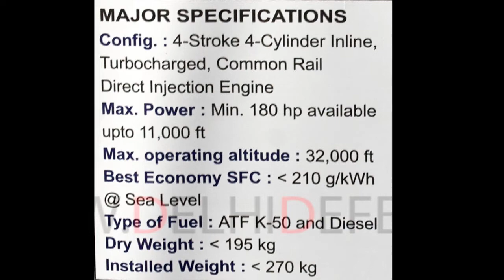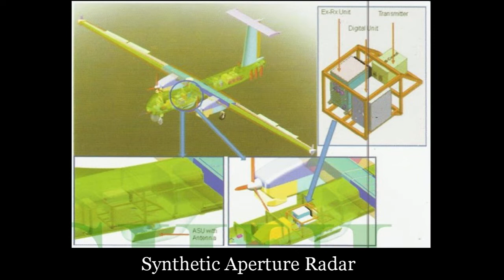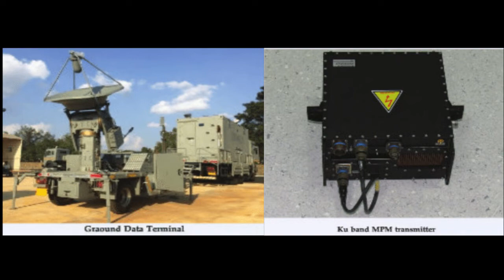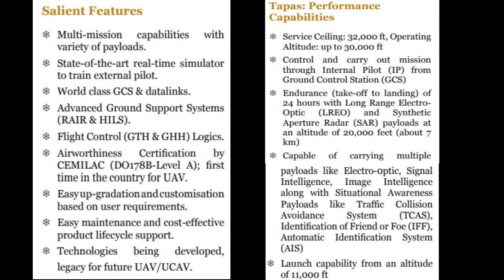TAPAS BH-201 (Rustom II) MALE | India's first UAV certified by CEMILAC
Tactical Airborne Platform for Aerial Surveillance-Beyond Horizon-201 can carry payload upto 350 kg. Tapas UAV would have reconnaissance capabilities as an indigenous synthetic aperture radar is being developed for it. A SAR is a very interesting piece and it's applications are very wide in acquiring information about an area of interest. Just like an AWACS is needed for airspace monitoring a SAR is needed for ground monitoring. The Synthetic Aperture Radar SAR is coherent mostly airborne or spaceborne side looking radar system which utilizes the flight path of the platform to simulate an extremely large antenna or aperture electronically, and that generates high-resolution remote sensing imagery. Over time, individual transmit/receive cycles (PRT's) are completed with the data from each cycle being stored electronically. The signal processing uses magnitude and phase of the received signals over successive pulses from elements of a synthetic aperture. After a given number of cycles, the stored data is recombined (taking into account the Doppler effects inherent in the different transmitter to target geometry in each succeeding cycle) to create a high resolution image of the terrain being overflown. It provides continuous wide area surveillance coverage of ground moving vehicles. Thousands of vehicles can be detected and tracked with each sweep of the radar.